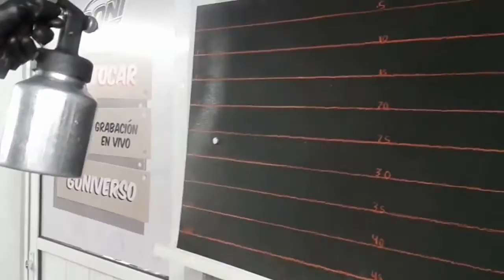Pistola de Baja Presión Goni Modelo 29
Pistola de Baja Presión de Doble Amplitud de Abanico con Vaso de 1lt